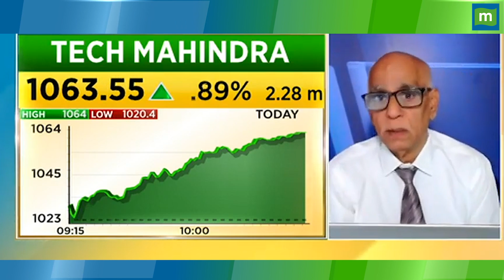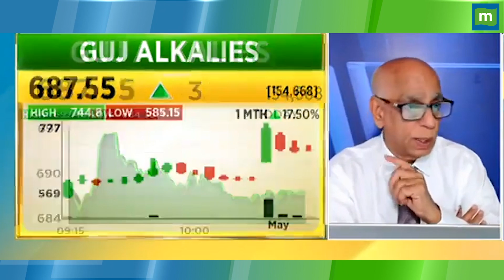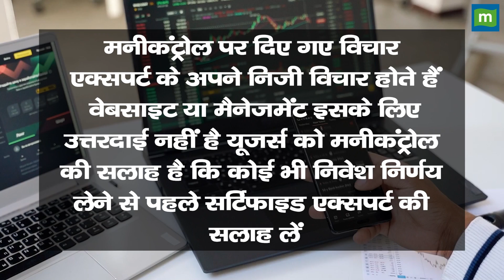RBL Bank Share Price : शॉर्ट टर्म में शेयर रहेगा कमजोर, क्या करें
MarketsWithMC | RBL Bank Share में जानें निवेश को लेकर क्या है Experts की राय. जानें किन levels पर करनी चाहिए आपको खरीदारी और क्या है Target Price और जानिए किस Strategy के साथ इस Stock में पैसा कमाया जा सकता है. देखें वीडियो.